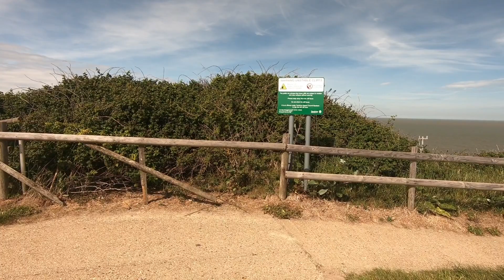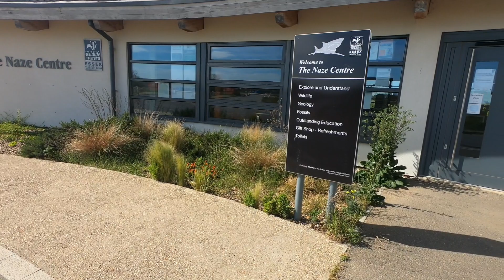Walton on the naze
The naze